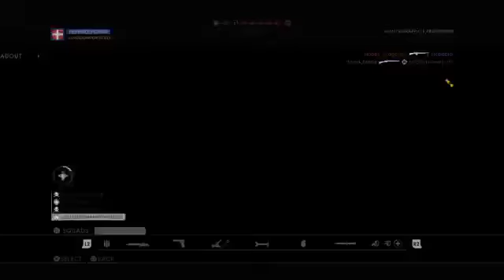Battlefield 1 Road To Max Rank #337